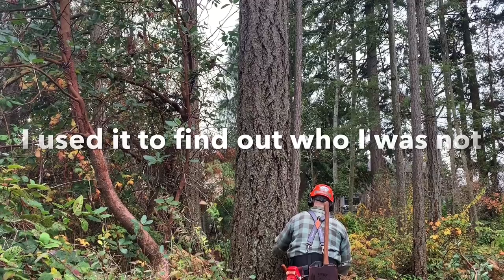Old power saw cuts Down tall backyard tree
This old pro Mac 850 and husky 2100 put the hurt on this big fir tree